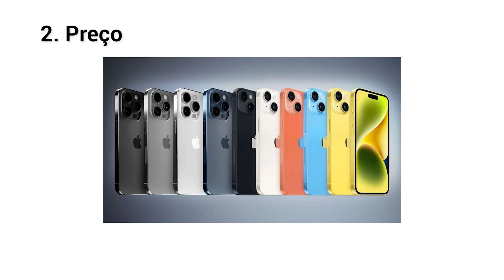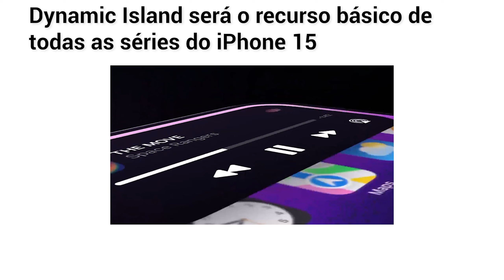Evento de outono da Apple 2023 - Revisão final do iPhone 15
👍Como a Apple anunciou a data do evento de outono de 2023, vamos fazer uma rápida análise final dos rumores do iPhone 15. Qual rumor você espera que seja confirmado no Apple Fall Event 2023?

Capítulos:
00:00 Introdução
00:15 Data do Evento de autono da Apple
00:19 Preço
00:54 Chip
00:59 Dynamic Island
01:09 Azul Esculo & Moldura de titânio
01:14 Botão de estado sólido
01:22 Porta USB-C
01:29 Câmera
01:38 Cores